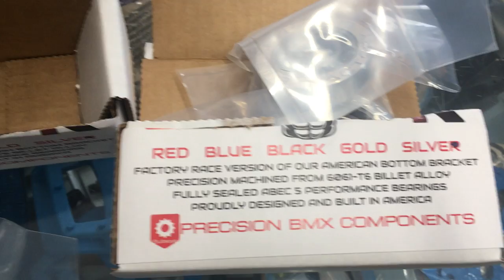Bullseye BMX Parts at ACEBMX.com